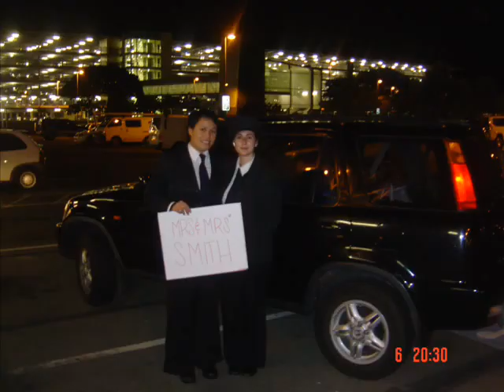2006 Getaway - Great Ocean Road